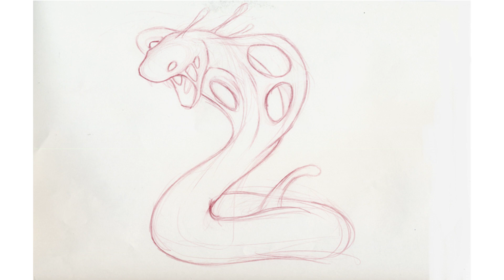Let's Play A Boy and His Blob 043 - Obstacle Course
In which Billy and Blobert begin working on the Cave world's challenge levels, where we immediately discover that the difficulty has been kicked up a notch, and BDF must find it inside himself to complete a precision platforming course...